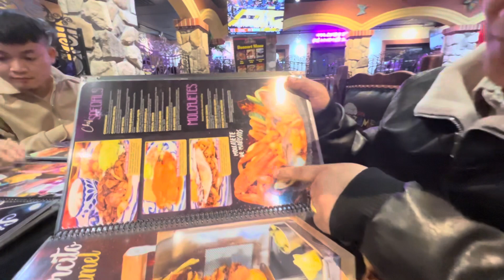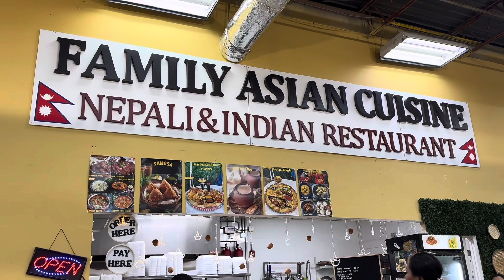March 23, 2024